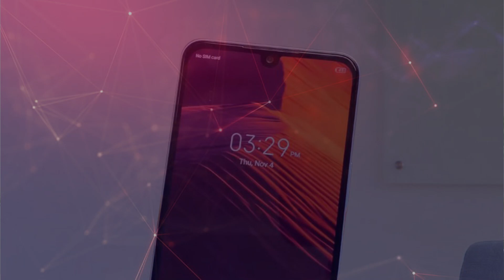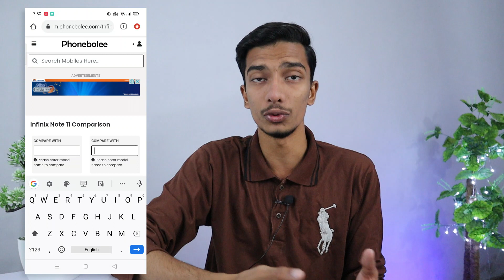Infinix Note 11 Price in Pakistan | 33W Fast charging ⚡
Infinix Note 11 Price in Pakistan and Launch date. Infinix Note 11 to launch very soon in Pakistan. Infinix Note 11 has 33W fast charging and 5000 mAh big battery. Infinix Note 11 to launch with Helio G88 Chipset. In this video I have shared complete details of Infinix Note 11. Enjoy!